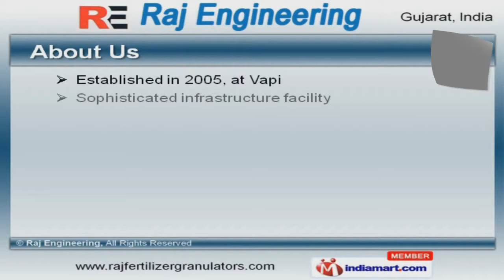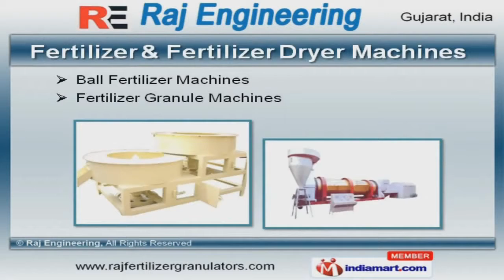Chemical & Fertilizer Machine By Raj Engineering, Gujarat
Welcome to Raj Engineering, Manufacturer and Exporter of Chemical and Fertilizer Machines. The company was established in 2005 at Vapi. Our products are applicable in Pharmaceutical, Agriculture and other industries and we cater to Middle East and Indian Subcontinent. Ultima Search and Micas Organics Limited are some of our prestigious clients and we are supported by accurate and effective compositions. We are engaged in offering supreme quality Fertilizer Dryer Machines, Cosmetic and Blending Machines that are a class apart. Our Fertilizer and Fertilizer Dryer Machines are well known for their durability. We also provide Fertilizer Drum Granulators and Pills Granulator Machines that are in huge demand across the global markets. We are known in the industry as the manufacturer of Cosmetic and Blending Machines.   Our organization is highly involved in providing an impeccable range of Filling and R.F.D. Machines. We are highly instrumental in presenting a wide spectrum of Thermal Fluid Heaters and Dual Motion Presses that are cost effective.